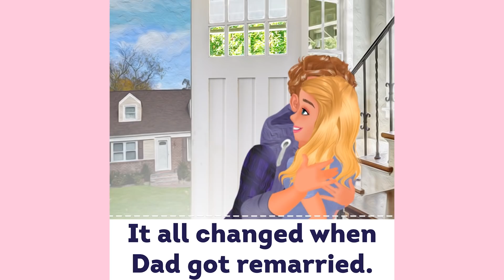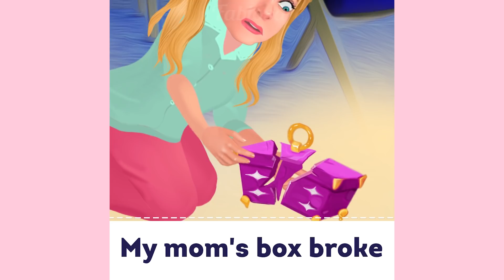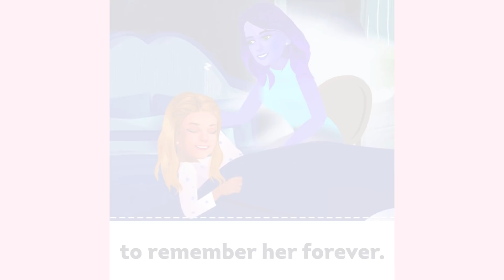My step-brother tried to get rid of me by making my life miserable | Fabiosa Animated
I thought I saw the ghost of my mother. She passed away when I was a kid and I missed her terribly. When my dad remarried, we moved in into my step-mother’s house. I met my step-brother but our relation was far from great. He tortured me and made my life miserable. Once, he broke the only thing that I had left from my mom and after that, I started seeing the ghost of my mother every night. The ghost was angry at me and tried to strangle me. How did this “ghost of my mother” animated story by Fabiosa end? Watch this video to find out.
Step-brother and step-sister relationship can be very difficult but was the boy’s behavior appropriate for the situation? Do you think the step-brother’s relationship with his step-sister would change in the future?

🎶Gabriel Lewis - CAMINO SOLO🎶